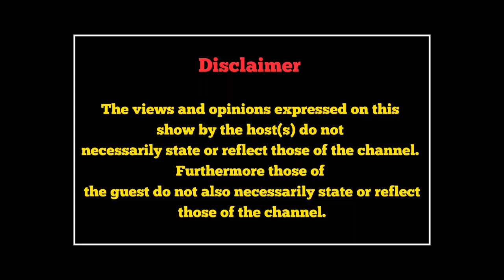Episode 4| Swaemarly on Zim Tik Tokers, Brand deals, Monetizing in Zimbabwe,etc |PB Talk Show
Zimbabwean Tik Tokers and the truth about Monetizing in Zimbabwe

THE CREW :
HOST: Pretty Boy ZW FOLLOW

S/O to the denny j show (@BoyzDzeTonazTV ) the leading podcast in Zimbabwe while PB Talk Show focuses on youth empowerment esp creatives and those in art